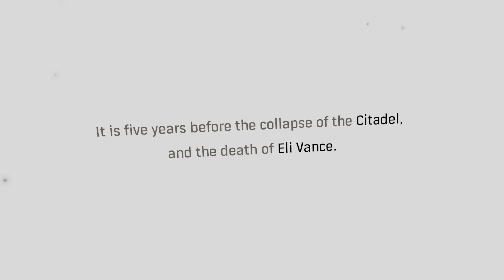Half Life: Alyx Chapter 1.1 (VR Gameplay)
VR Gameplay

Chapter 1